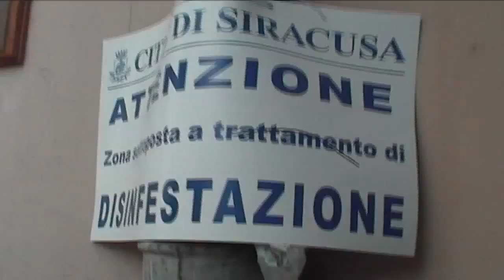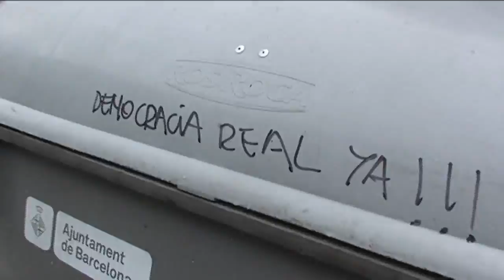11 AÑOS NO SON NADA, 10 son DEMASIADOS - serie doc(fragmentos)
serie doc- CAPITULADA- montaje 2012
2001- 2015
bio docs
DMS